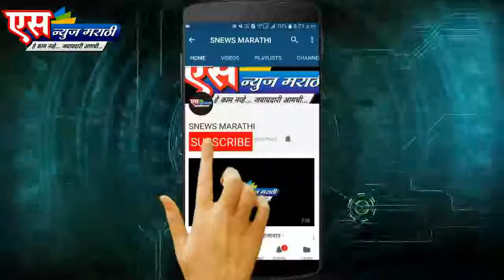अधिका-यांच्या विसंगतीमुळे परप्रांतीय नागरिक त्रस्त.|SNEWS MARATHI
एस न्युज मराठी वाहिनी करिता तालुका तसेच जिल्हा प्रतिनिधी नेमणे सुरू असून.